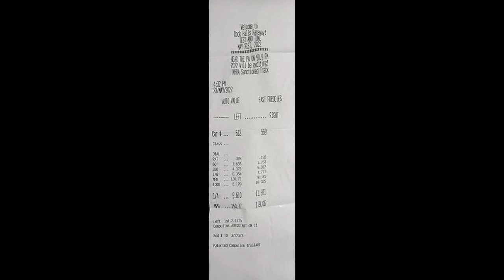Nate's gearhead tuned SHO hitting 11's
Gearhead E30 tune, intercooler, downpipes, intake and HPFP.

Rock Falls Dragway